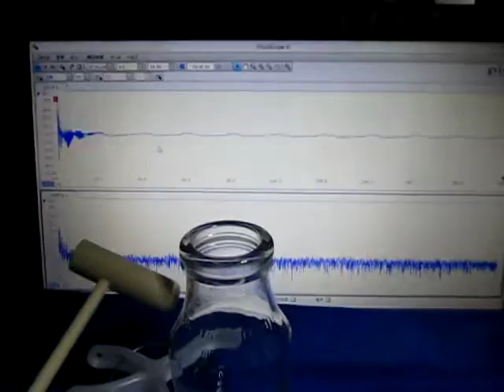超音波伝搬状態の‹測定・解析›（超音波テスター）Ultrasound ‹measurement and analysis›